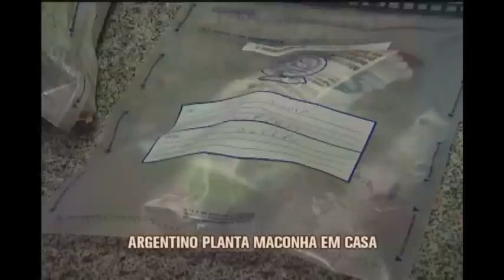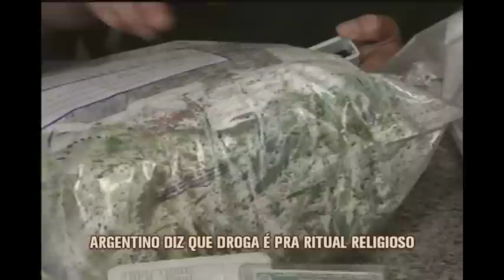Argentino é detido por plantar maconha em casa em condomínio de Brumadinho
Um homem foi preso cultivando 50 pés de maconha na casa dele no condomínio Retiro do Chalé, em Brumadinho. O suspeito é argentino e está preso no Deoesp, em Belo Horizonte.